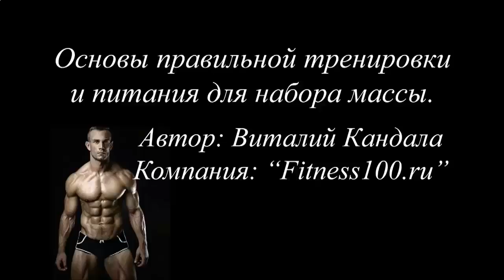Сколько белков в протеиновом коктейле